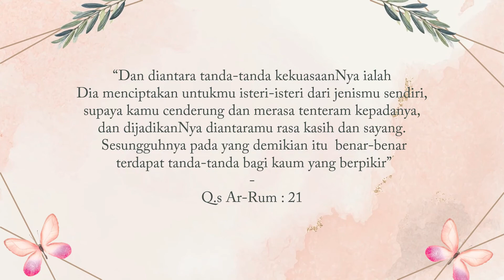Video Undangan Pernikahan Digital | Soft Pink Invitation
Assalamu'alaikum ka,

Untuk menemani manisnya perjalan menuju halal kaka sekalian, kami hadir untuk membuat moment pernikahan lebih berkesan dengan hadirnya orang tercinta. Kini kaka bisa mengundang orang orang tersayang kaka untuk ikut hadir dalam acara pernikahan dengan undangan digital.

Yuk ka, langsung hubungi kami untuk bantu buatkan video undangan pernikahan kaka. Dengan undangan digital, semua lebih praktis. Bebas custom juga loh ka.

Yuk langsung aja cek ig kami ya di @undanganpernikahan_id
atau langsung hubungi kami melalui whatsApp untuk lebih fast respon lagi ya ka :)